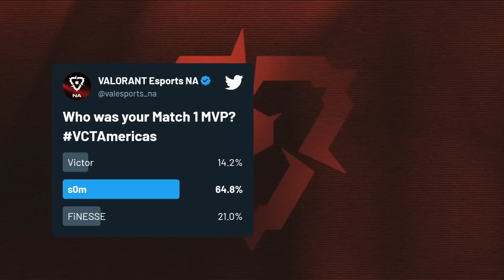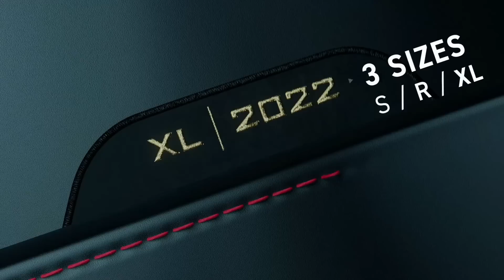NRG vs SEN - VCT Americas Stage 1 - W2D2 - Map 2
Re-watch Map 2 of NRG vs Sentinels in VCT Americas Stage 1 - W2D2

The VCT Americas League (AME) makes its official season debut at the Riot Games Arena in Los Angeles on April 1, bringing the top 10 teams from North America, LATAM and Brazil together, in person, for the first time ever.

Eight weeks of regular season play followed by intense playoffs will decide which top three teams will compete in Masters Tokyo, and cement their qualification into Champions later this year. Teams that fall short of making the cut will have one final shot to qualify into Champions by competing in the America’s Last Chance Qualifier this summer.

We’re proud to work with our fantastic partners throughout 2023: Aim Lab, Prime Gaming, Red Bull, Secretlab, Heineken 0.0, and Verizon.